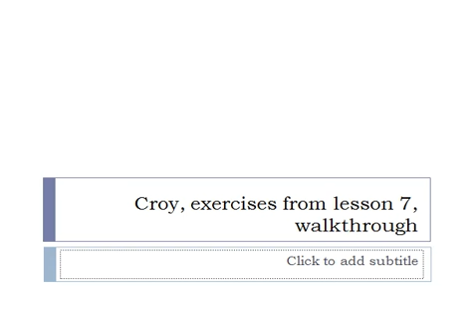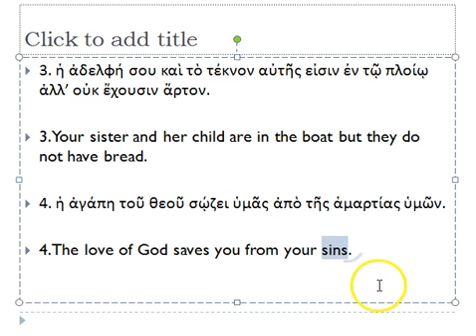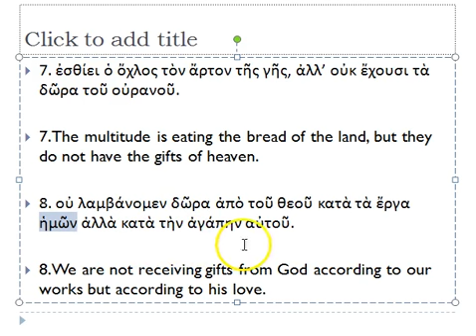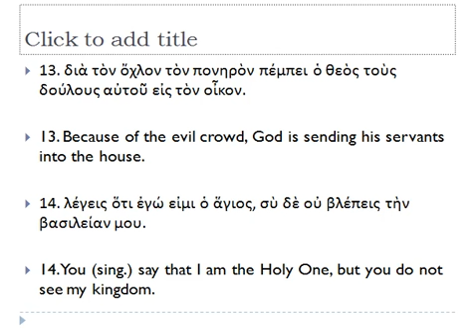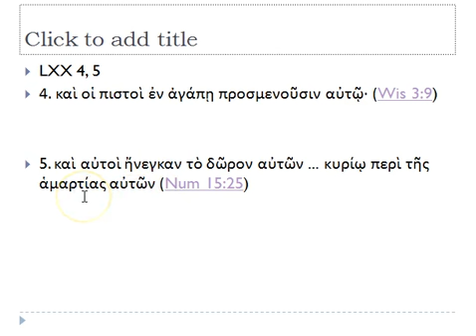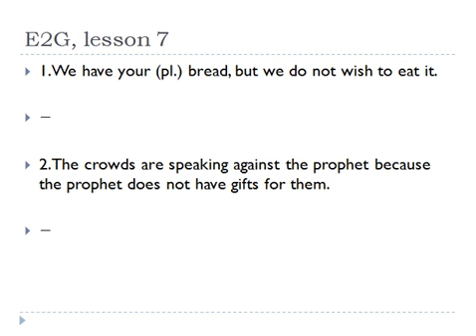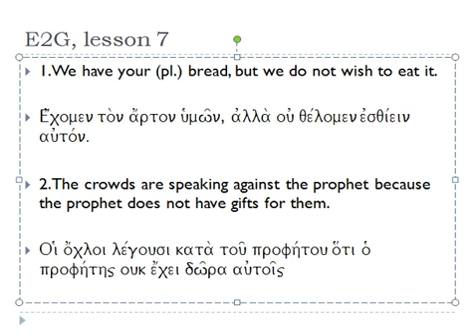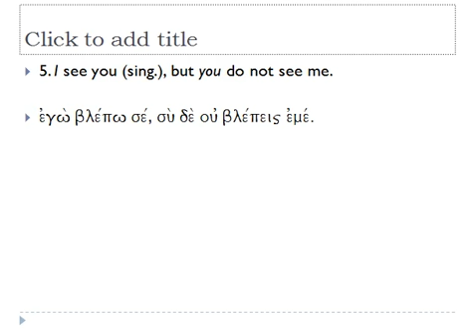Croy Lesson 7 Walkthrough